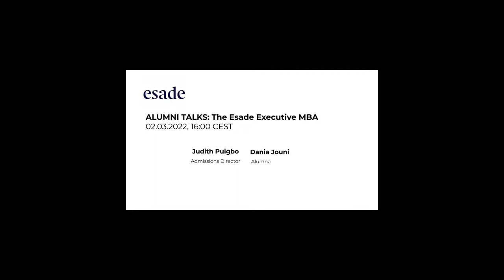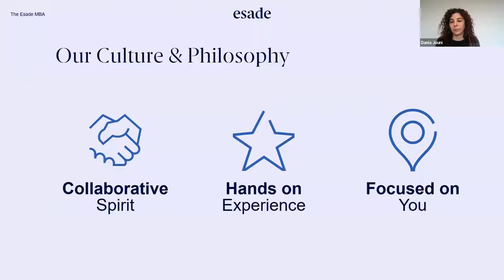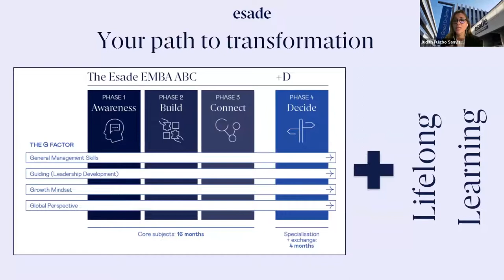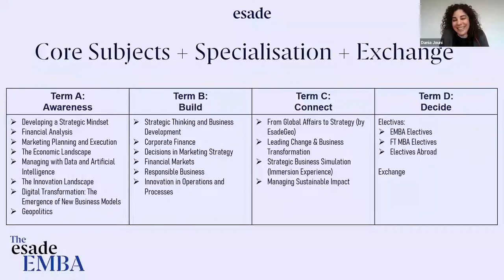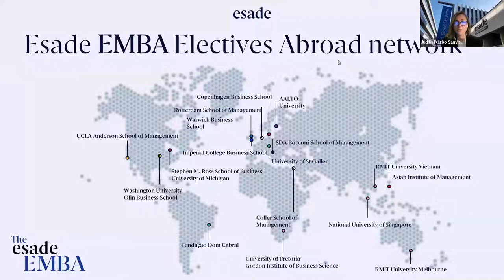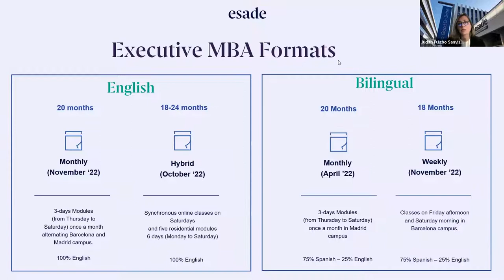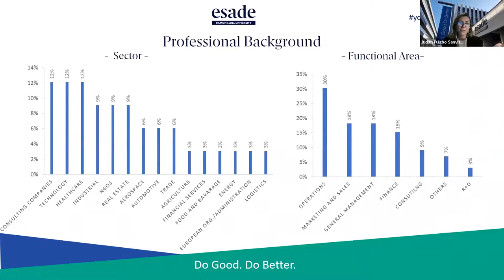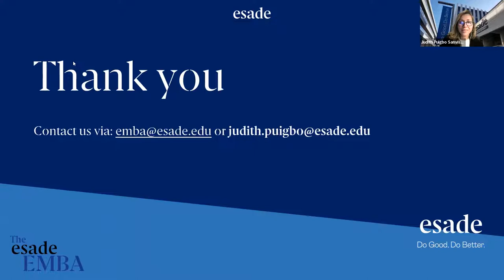Alumni Talks: The Esade Executive MBA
💯 The Esade Executive MBA is designed to help professionals expand their growth mindset, global perspective, and leadership capacity. It is ranked the 9th Best Executive MBA Worldwide (QS 2021) and is available in 4 different options depending on the format (hybrid or residential) and the campus (Madrid or Barcelona).

✍ Get first-hand impressions about the program by joining this webinar with:

👉 Judith Puigbo, Associate Director of Admissions
👉 Dania Jouni, ESADE EMBA alumna class 2020

👨🏽‍🏫 You will learn more about Esade’s holistic approach and get an opportunity to ask your questions in a Q&A session.